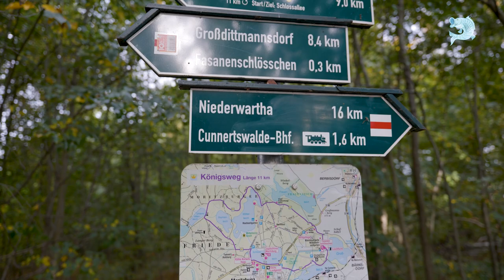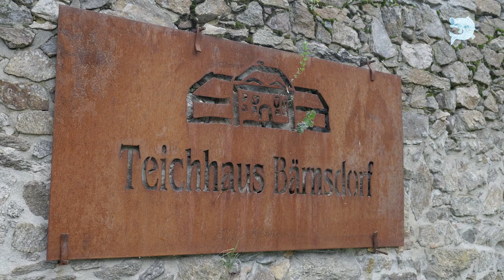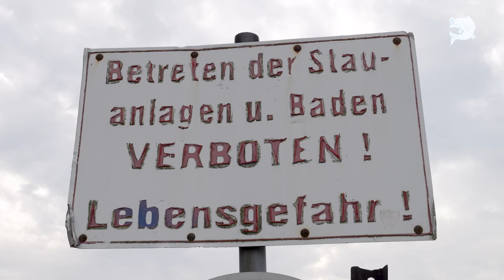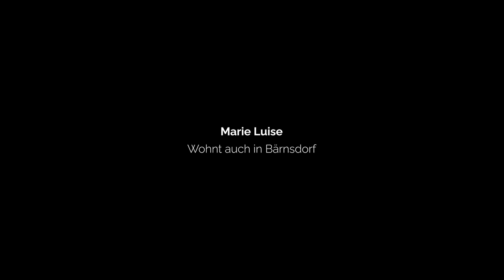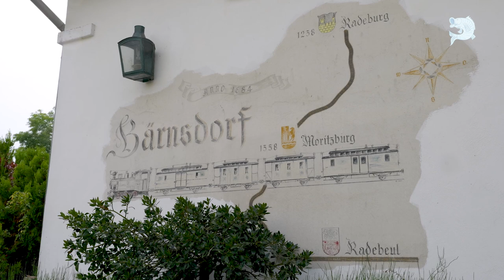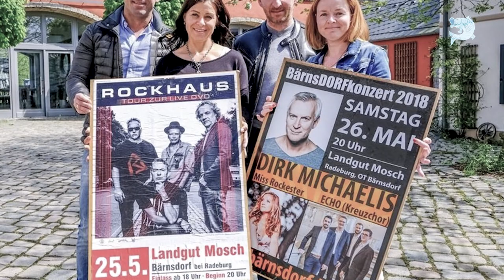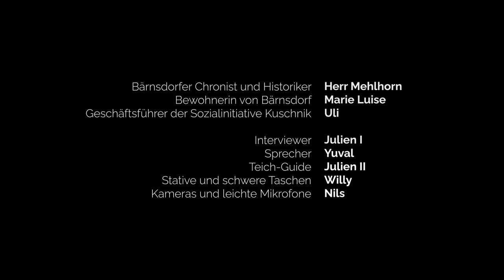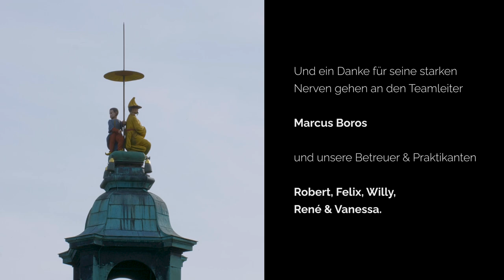Spurensuche 2023 - Kleine Fische - Leben am Grossteich Bärnsdorf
Update: Der Film gewann den zweiten Platz bei bei den Sächsischen Jugendgeschichtstagen 2023:

"Ein ganz besonderer Höhepunkt war die Verleihung von drei Jugendgeschichtspreisen durch die Fachjury von „Spurensuche“. Über diese Würdigung konnte sich die Jugendgruppe des Projektes „Was hat Görlitz für eine Verbindung zu Anne Frank?“ freuen. Die Jugendlichen aus der CaTeeDrale e.V. beschäftigten sich mit Eva Goldberg, einer Freundin Anne Franks, und ihrer Fluchtgeschichte und entwarfen dazu eine Wanderausstellung. Ein weiterer Preis ging an die Jugendlichen aus der Wohngruppe am Teichhaus“ der Sozialinitiative Kuschnik in Zusammenarbeit mit JUCO Morast. Mit ihrem Projekt „Wohngemeinschaft in Kulturlandschaft“ erforschten sie die Entwicklung und Nutzung des, in die Moritzburger Kulturlandschaft eingebetteten, Mühlgutes von den Anfängen bis heute. Über das Mühlgut, das Teichhaus, ist ein kulturhistorischer und informativer Film entstanden. Außerdem hatten sie ein Würfelspiel mit einem Landschaftsplan mitgebracht, der das alte Mühlgut und seine Umgebung zur damaligen Zeit zeigt. Die Jugendlichen des Jugend- & Kulturzentrum Alte Brauerei Annaberg e.V. freuten sich ebenso über einen Jugendgeschichtspreis. Sie beschäftigten sich in ihrem Projekt mit der Geschichte der Alten Brauerei, ein Haus in dem die Jugendlichen viele Stunden ihrer Freizeit verbringen. Zu den Jugendgeschichtstagen stellten sie einen Graffitizeitstrahl aus, der die 100- jährige Geschichte des Gebäudes in ihren verschiedenen historischen Epochen.

Wir sagen allen Gewinner*innen herzlichen Glückwunsch und allen Jugendgruppen ein dickes Dankeschön für die fantastischen Tage! Wir sehen uns hoffentlich alle bei den 20. Sächsischen Jugendgeschichtstagen im November 2024 im Sächsischen Landtag wieder!"

Wohngemeinschaft in Kulturlandschaft

Die Entwicklung und Nutzung des Mühlengutes von den Anfängen bis heute,
eingebettet in die Historie der Kulturlandschaft Moritzburg.

Die Jugendwohngemeinschaft befindet sich im ehemaligen Mühlengut, auf dem ehemaligen Jagdforst im historischen Teichhausareal. Das Teichhaus blickt auf eine lange und bewegte Geschichte zurück und wurde bereits 1588 erstmals urkundlich erwähnt. Es diente dem königlich sächsischen Teichmeister, der den sächsischen Hof in der Fastenzeit mit Karpfen versorgte, als Wohn- und Wirtschaftshaus.

Wie lebten die Menschen vorangegangener Epochen zusammen? Wie sahen Wohn- und Arbeitsalltag aus? Wie entstanden die Gebäude? Diesen Fragen wollten wir nachgehen.

Wir forschten in Archiven, recherchierten und befragten alteingesessene Nachbarn, ehemalige Bewohner*innen, Historiker. In dem Projekt
soll der Bogen vom Leben in früheren Epochen zum Leben junger Menschen heute gespannt werden. Das Projekt wird in Kooperation mit der „Sozialinitiative Kuschnik e. G.“ als Betreiberin der Wohngemeinschaft umgesetzt.

Die Gruppe besteht aus jungen Menschen, die in der intensivpädagogischen Wohngruppe „Am Teichhaus“ leben. Das Teichhaus stellt für eine bestimmte Zeit ihr Lebensmittelpunkt dar, weshalb die Jugendlichen einen starken Bezug zu dem Haus und seiner Umgebung entwickelten.

Da sie sich das Gelände weitestgehend frei erschließen können und dies mit Neugier und Forscherdrang auch wahrnehmen, kam es immer wieder zu interessierten Fragen nach Bedeutung, Alter und Nutzung des Objektes im Laufe seines Bestehens.

Es ist ein kulturhistorischer und informativer Film im Medienzentrum Radebeul und mobil vor Ort über das Teichhaus entstanden.

Danke an:
Bärnsdorfer Chronist und Historiker: Herr Mehlhorn
Bewohnerin von Bärnsdorf: Marie Luise
Geschäftsführer der Sozialinitiative Kuschnik: Uli
Interviewer: Julien I
Sprecher: Yuval
Teich-Guide: Julien II
Stative und schwere Taschen: Willy

Medienpädagogische Anleitung:
Nils Brabandt
(Drehbuch, Kamera, Ton, Licht, Schnitt/Post Production)

Projektverantwortlicher: Marcus Boros
JuCo Soziale Arbeit gGmbH in Kooperation mit der WG „Am Teichhaus“ Sozialinitiative Kuschnik.

Der Film wurde gefördert durch die Sächsische Jugendstiftung und aus Mitteln des Freistaats Sachsen. Vielen Dank!